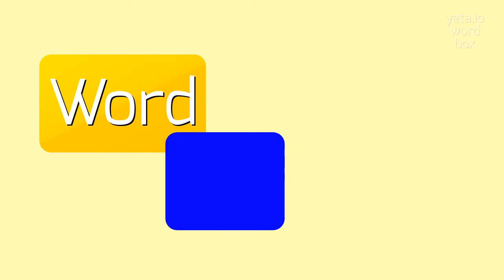How to say "alvaritocrafter"! (High Quality Voices)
Watch in this video how to say and pronounce "alvaritocrafter"!